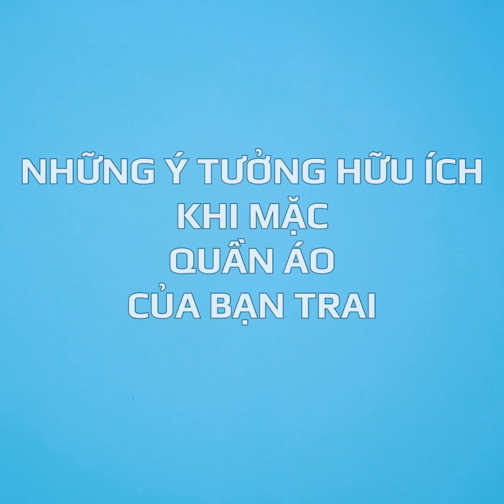Tiêu đề 39 Ý Tưởng Thủ Công Sáng Tạo Giúp Bạn Tỏa Sáng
Description
Những món đồ thủ công xinh xắn và mẹo khéo tay giúp bạn trang trí đồ đạc

Có một căn hộ được trang trí đẹp mắt và có phong cách sành điệu là điều mà tất cả chúng ta đều mơ ước. Nhưng những thứ đó có thể hơi đắt đỏ, đặc biệt là khi bạn muốn mọi thứ phù hợp với xu hướng năm 2020. Chà, trong video này, tôi đang chia sẻ với bạn một số mẹo hay và những món đồ tự làm với giá cả phải chăng.
Trong phần đầu video, tôi sẽ chỉ cho bạn biết có thể làm bao nhiêu thứ với một đoạn dây thừng lớn. Cho những lần bạn đi mua sắm, tôi sẽ hướng dẫn bạn cách nhúng dây thừng vào thuốc nhuộm vải để tạo ra một chiếc giỏ đựng đồ đẹp và chắc chắn. Hoặc bạn có thể làm một tấm thảm chùi chân đẹp ở cửa ra vào.
Đừng vứt túi da hay bất kỳ đồ da thừa nào đi, hãy xem video của tôi để có cảm hứng về ý tưởng thủ công hay ho mà bạn sẽ thích thử.
Theo dõi đến cuối video để xem cách tái sinh quần áo cũ của bạn, và cách biến đổi quần áo để chúng thật vừa vặn với bạn.

Dấu thời gian:
0:08 - Những mẹo hack hay với dây thừng
2:55 - Cách tái sử dụng đồ da
5:34 - Một chiếc ghế để chân đáng yêu cho phòng khách
10:00 - Mẹo buộc dây cho chìa khóa
11:45 - Những ý tưởng hữu ích khi mặc quần áo của bạn trai
15:18 - Mẹo hay với quần jean và áo khoác bò